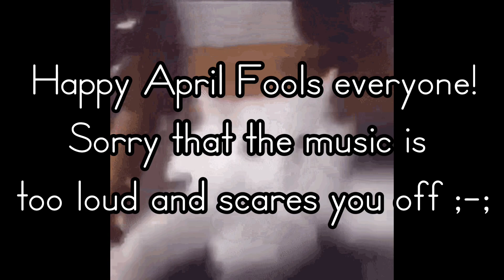Quitting this, because everyone thinks I’m cringe enough… 😔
SIKE! Also it’s just a joke because it’s April Fools lol!

Also yes because it’s my first day of April Fools prank on 2024 ;-;